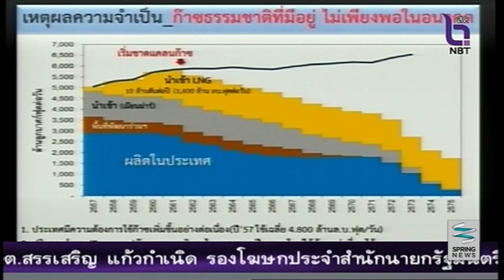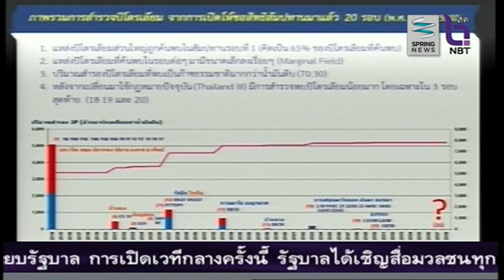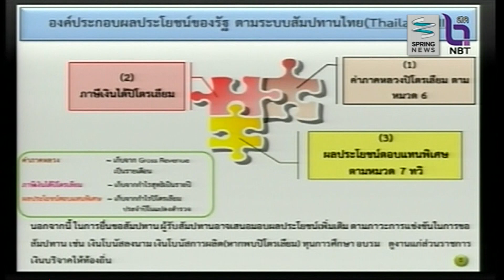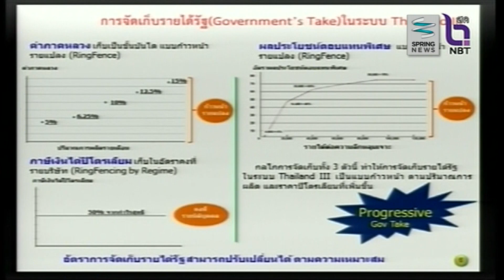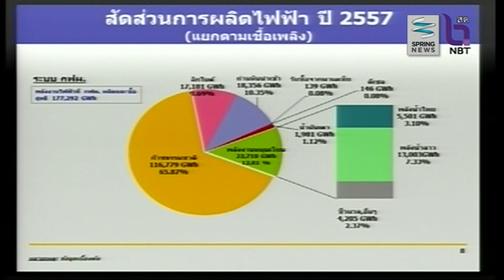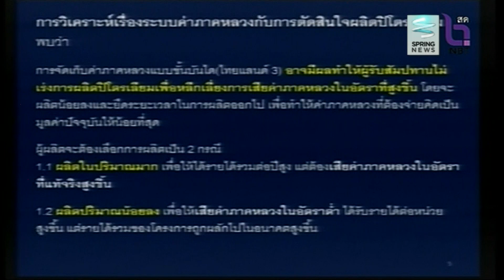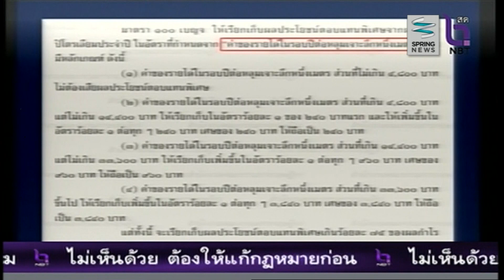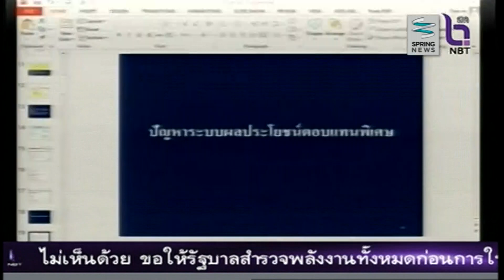"สัมปทานปิโตรเลียมรอบ 21" ทางเลือกพลังงานไทย? (4/11)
วันนี้ (20 ก.พ. 2558) รัฐบาลเชิญผู้เกี่ยวข้องร่วมเสวนาหารือ เรื่อง "เวทีเดินหน้าประเทศไทยเพื่อความมั่นคงด้านพลังงานที่ยั่งยืน" ณ ตึกสันติไมตรี ทำเนียบรัฐบาล เพื่อถกข้อกฎหมายและหาผู้รับผืดชอบความมั่นคงทางพลังงาน โดยช่วงเช้ามีการถกเถียงประเด็นทั้งหมด 2 ข้อ คือ แก้ไข พรบ.ปิโตรเลียม และการชะลอการเปิดสำรวจปิโตรเลียม